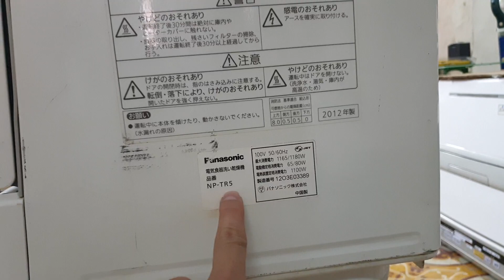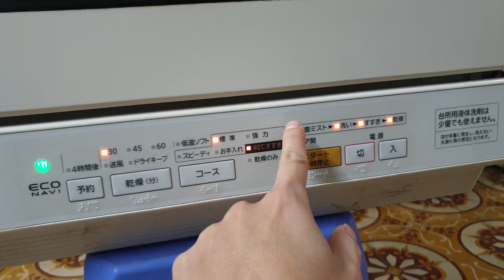#0989897559- Máy rửa bát panasonic NP-TR5 quá đẹp